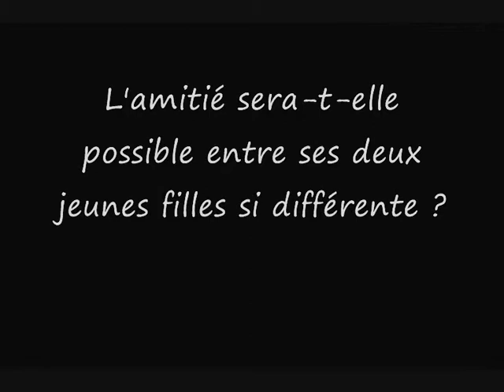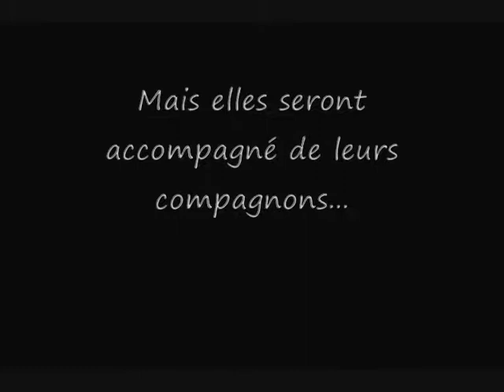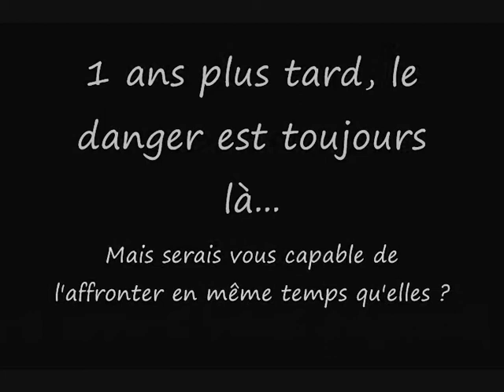WorldOfLove - Résumé - Vidéo 1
Résumé de ma fiction WorldOfLove